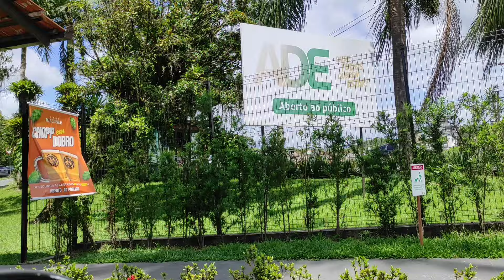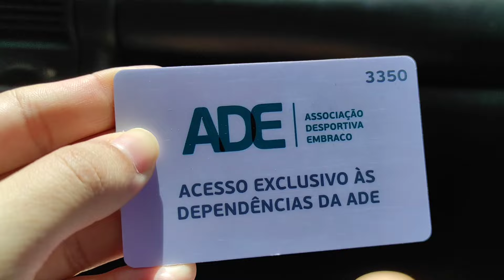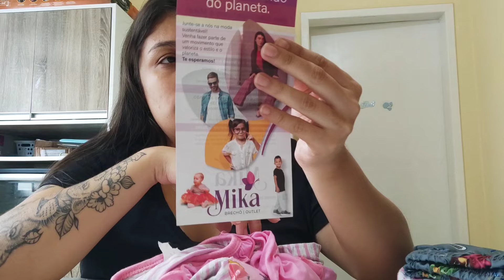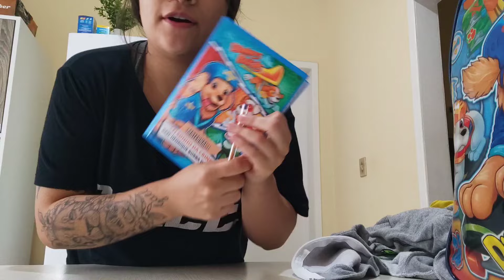Vlog• FUI NA FEIRA APAIXONADOS POR BRECHÓ, FIZ LACINHOS PARA VENDER, ROTINA DA CASA|Juliana Borba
Hoje vim compartilhar com voces um vlog do nosso dia, fomos na feira de bebê, fiz lacinhos para vender, e rotina cuidando do lar, espero que goste do Vídeo  😘

🔴 PRODUTOS E LOJAS DA SHOPPE QUE INDICO 🔴